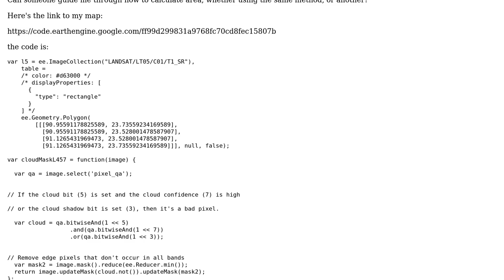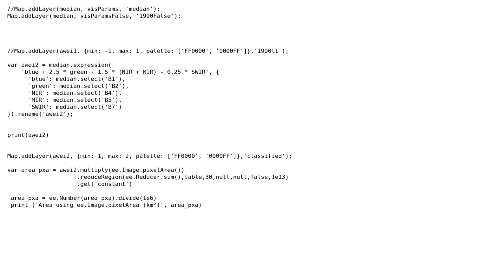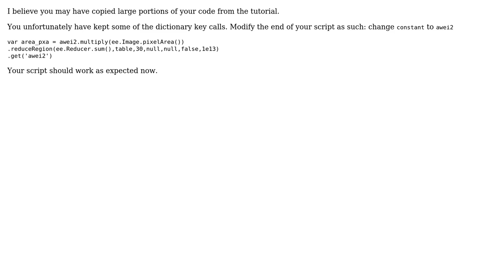GIS: Calculating water body area in Google earth engine using Landsat images?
With thanks & praise to God, and with thanks to the many people who have made this project possible! | Content (except music & images) licensed under CC BY-SA | Music | Images & others | With thanks to user TomazicM user Sean Roulet user Sadman Tasin and the Stack Exchange Network Trademarks are property of their respective owners. You are responsible for your own actions.